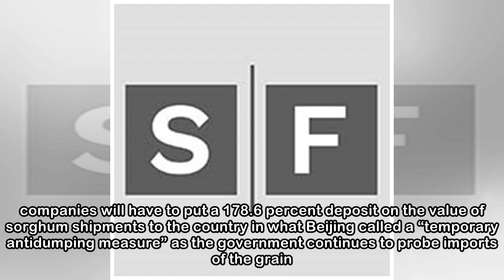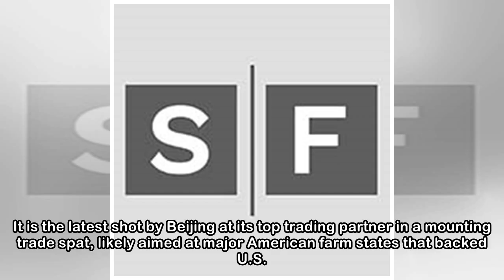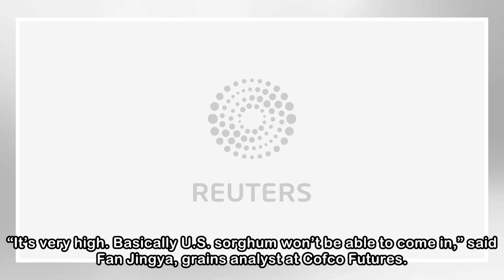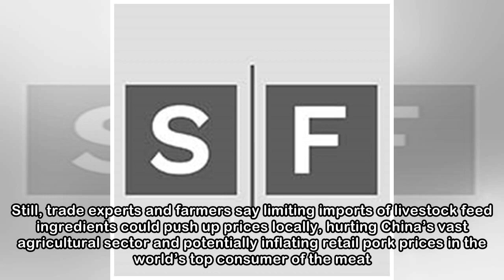As trade spat grows, China hits U.S. sorghum imports with hefty deposit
China said on Tuesday it will slap a hefty temporary deposit on imports of U.S. sorghum after finding the U.S. grain has damaged the domestic industry in a preliminary antidumping ruling, stirring tra...